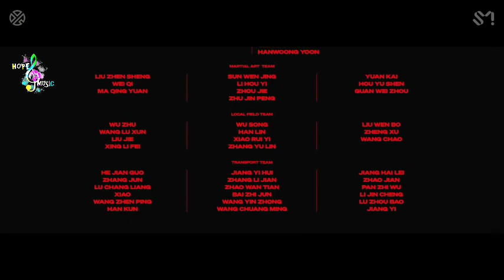أغنية شينغ لاى الصينيه ' ليت ' | Lay ( From Exo) -LIT( مترجمه عربى)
🚫رجاء عدم النسخ والنشر تعد سرقة تعب الغير🚫⚠️
دعم الفنان ...🌸 @layzhang